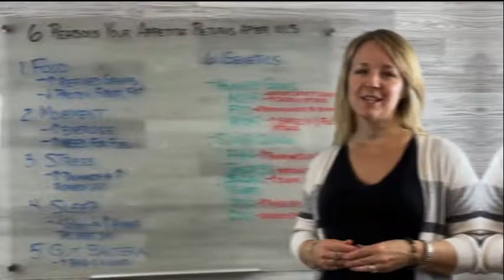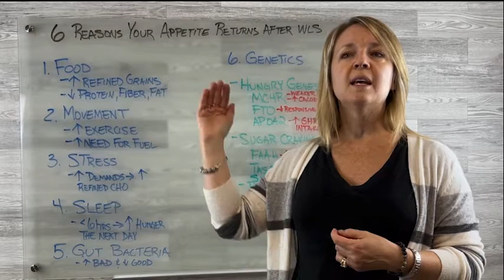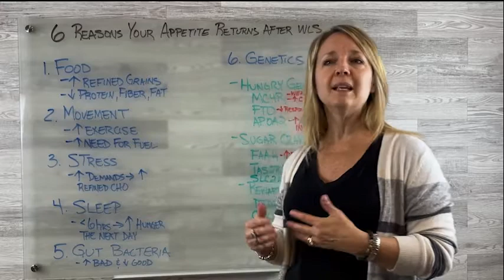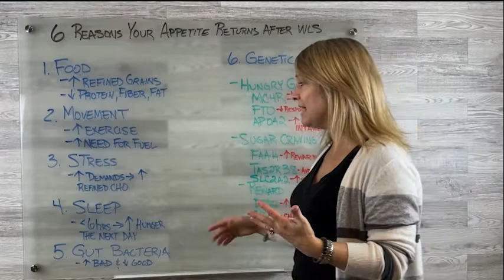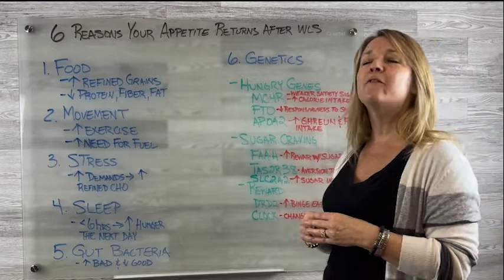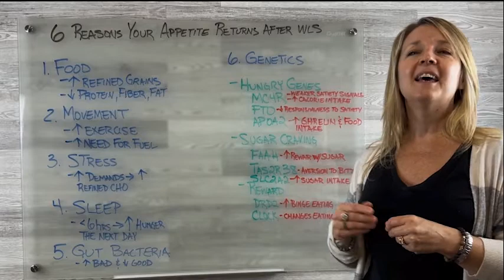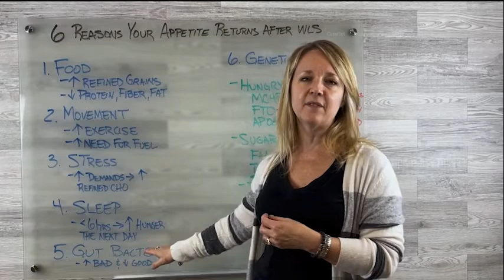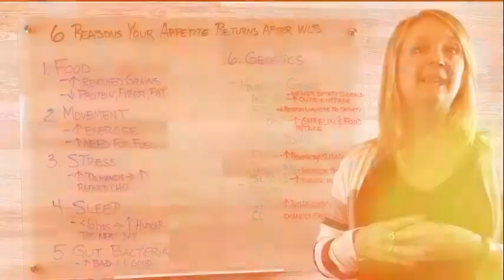[FULL Episode] 6 Reasons Why Your Appetite Returns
6 Reasons Your Appetite Returns After WLS

Although weight loss surgery is an amazing tool, it doesn't guarantee you won't get hungry. In fact, you may be one of those patients whose appetite returns soon after surgery. If this describes you, in this podcast I discuss ways to help you outsmart your biology and silence the hunger.

Appetite regulation.
This episode digs into six different areas to consider if you find your appetite has returned:
- Food
- Movement
- Stress
- Sleep
- Gut Bacteria
- Genetics

The basics.
It's important to not ignore the basics.  Exhausting the quick easy fixes makes sense.  Looking at food choices, fuel needs, assessing life's demands and maximizing your sleep are areas that can produce quick results.

Bacterial balance.
If you've corrected the basics but are still struggling, it might be time to work on healing your gut.  Bacterial balance can make all the difference in controlling hunger.

Finally, if you've never explored your genetics it may be time for testing to identify your personal genes that may be driving hunger.

We uncover some very surprising genetics
- Hungry genes
- Sugar craving genes
- Reward genes

If you've struggled with your appetite, tune in to learn exciting ways to manage it.

If you are struggling with weight loss resistance, I would say don’t lose hope!  I would love to work with you on optimizing your results. I have worked with tens of thousands of WLS patients helping them uncover what drives their hunger. Weight loss isn't only about diet and exercise, there are many factors that can influence your results.